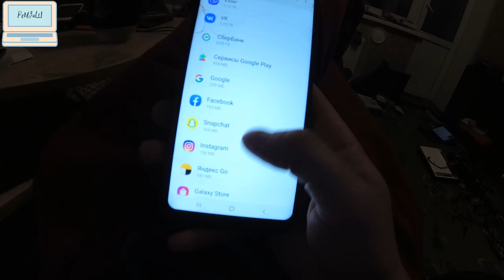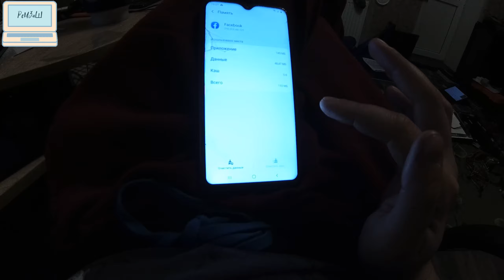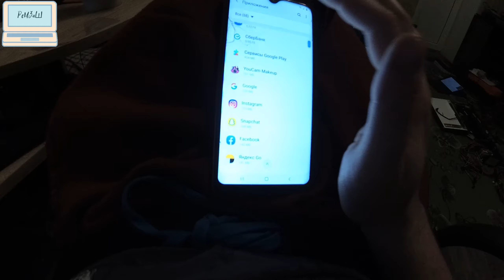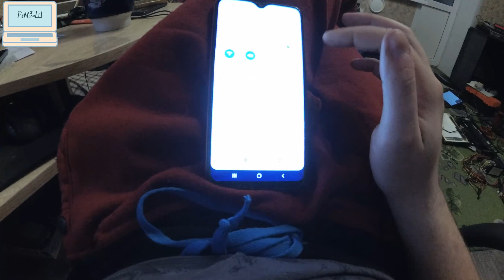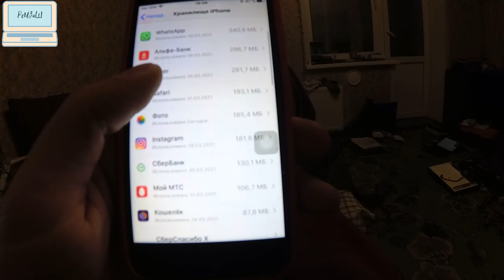Samsung Galaxy A10 (2019) 32Gb / мини обзор, как освободить место на android & iOS